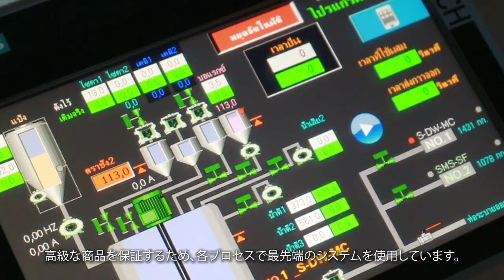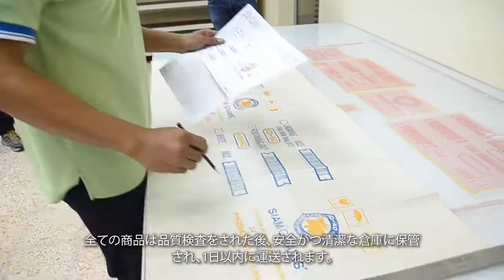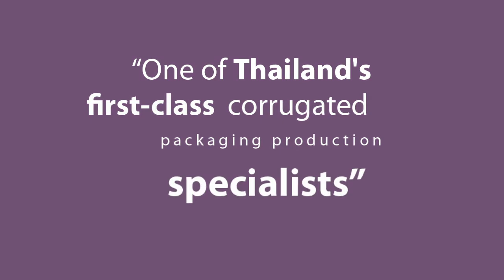UCC Company Introduction v.2016 Full Version with Japanese Subtitle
United Container Co., Ltd.